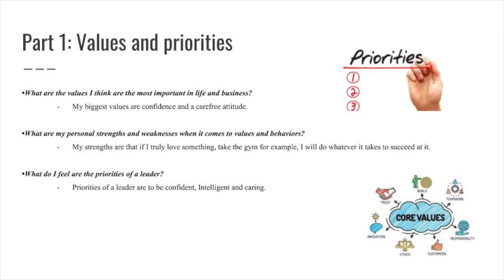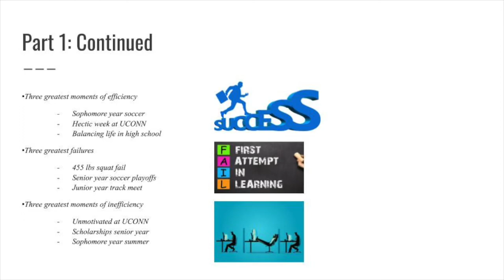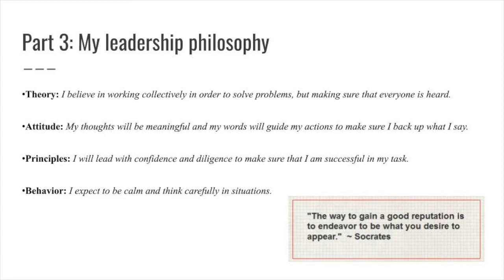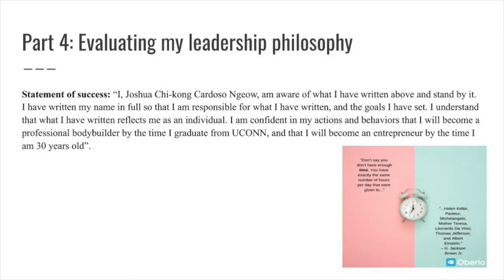PLP Presentation Joshua Ngeow